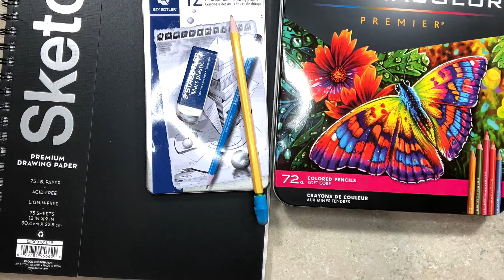Love Birds l Valentine's Day Art - Shreya Gandla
Materials Used:  Sketch book(size 15 in. x 11 in.), eraser, an HB and 6B pencil, Prismacolor colored art pencils

Image courtesy - Jennifer Nilsson